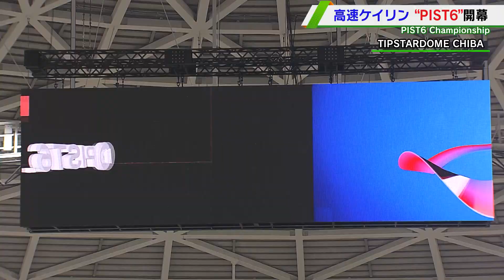自転車トラックトーナメント『PIST6 Championship』が開幕！第1レースは地元の中村浩士が勝利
競輪の新トーナメント、PIST6チャンピオンシップが10月2日（土）に千葉・TIPSTAR DOME CHIBAで開幕した。PIST6チャンピオンシップは公営競技の競輪とトラック競技のケイリンの融合を図る新トーナメント。国際基準のルールに基づいて行われる。

オリンピックなどで使用される国際規格の250ｍバンクを6周して行われるこのレース。残り3周、先導する”ペーサー”が外れるとここからレースは白熱。最高時速70キロと自動車並みの速度に。開幕レースは地元千葉の中村浩士が勝利した。

月曜～木曜 夜11時55分～
金曜 夜11時58分～
土曜 夜10時30分～
日曜 夜10時54分～
‹BSテレ東›
土曜 深夜1時～
日曜 深夜1時45分～